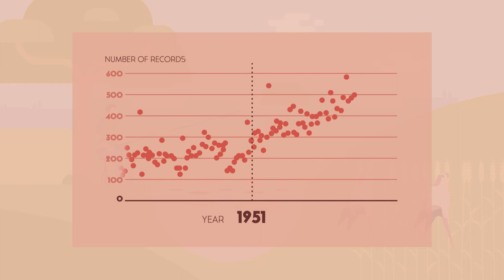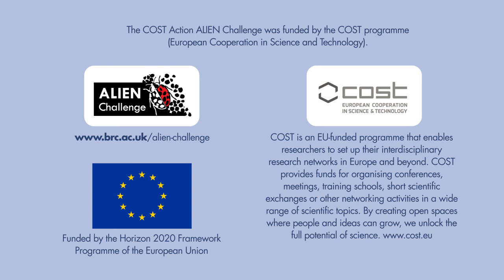ALIEN Challenge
When a species is introduced to an area outside of its' normal area it is termed a non-native species. This can cause significant damage to the environment, the economy, our health and the way we live.

Read more about COST Action, European Information System for Alien Species